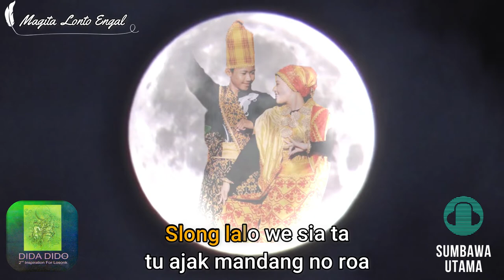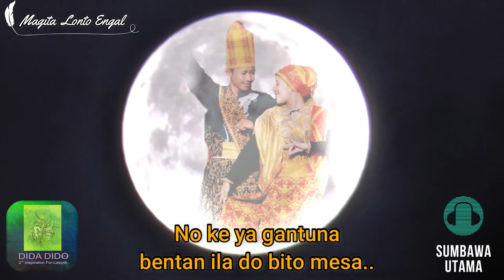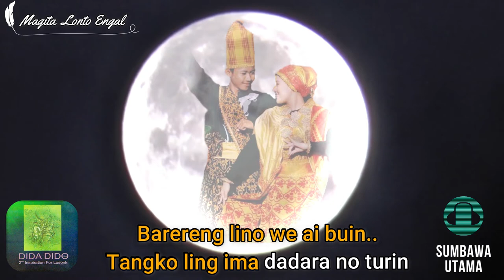Lagu Sumbawa MAGITA Lonto Engal